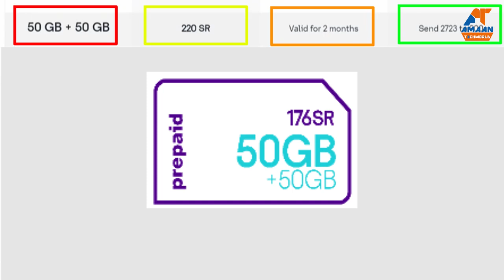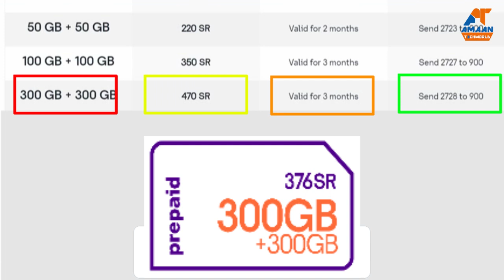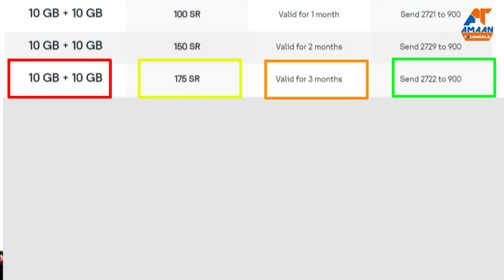Saudi Arabia STC! New Offer? || Prepaid Special Dhamaka Offer's | Best Offer for Prepaid User's?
Hello friends.
     Is Video me maine aap sabhi ko STC ke latest offer ke baare me bataya hai . Ummid hai aap sabhi ko video ko video pasand aayegi.

technological videos in Hindi, New Video is Posted Friday,Saturday,Sunday :)

Conctact:-
Whastapp :- Coming Soon??